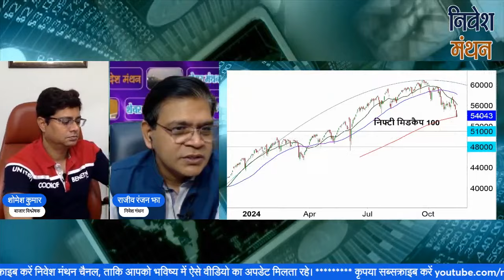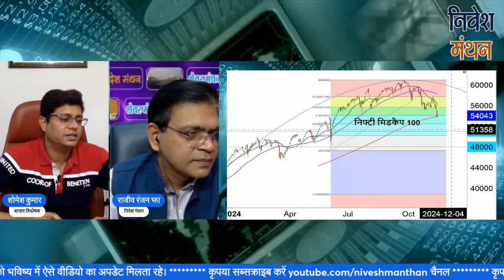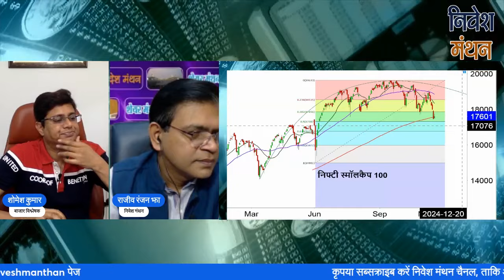Stock Market Analysis:-स्माल कैप और मिडकैप स्टॉक्स में क्या करें निवेशक? कहाँ मिलेगा फायदा